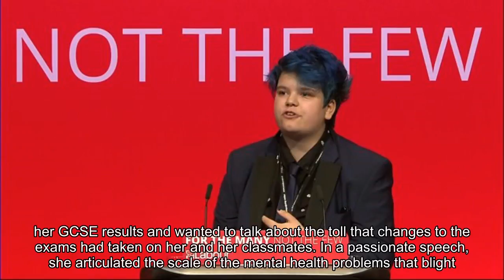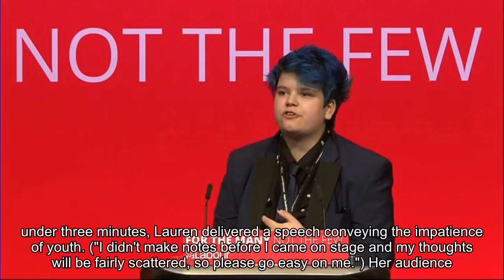Who's that girl? GCSE student wows at conference